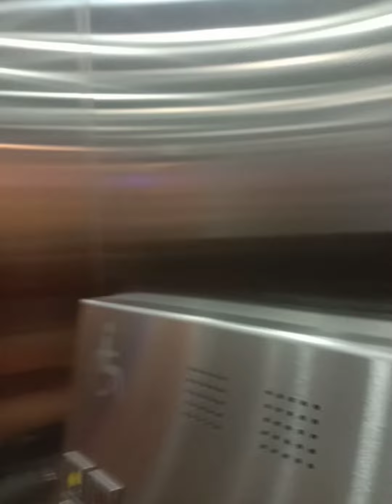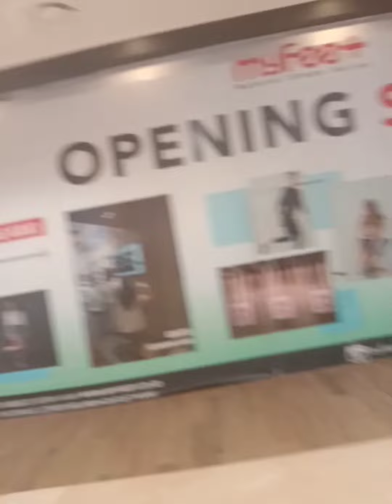Ngabuburit Dan Berbuka puasa bersama Hans edbert : Aeon mall sentul city Bogor jabar Indonesia